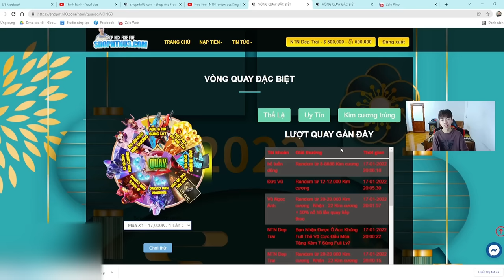Free Fire | NTN chơi game lúc 2 giờ sáng bất ngờ gặp Quái Vật Đầu Loa và cái kết !